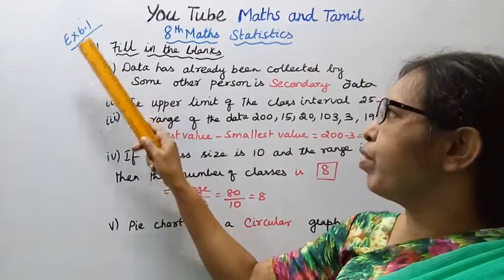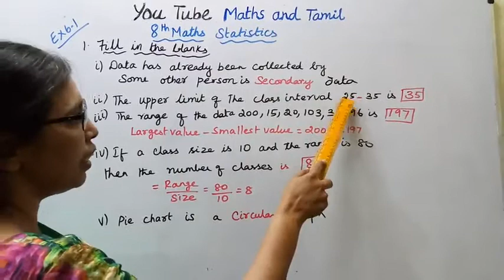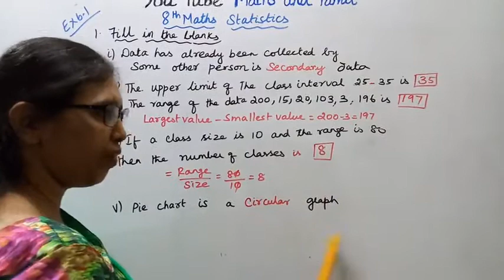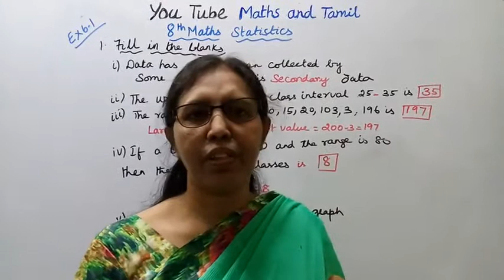T.N.8th Std Maths Exercise:6.1 Sum - 1 | Chapter - 6 | Statistics.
Dear Students,

tn8thmathsex:6.1-1#tn8thstatistics#ex:6.1-1#mathsandtamil